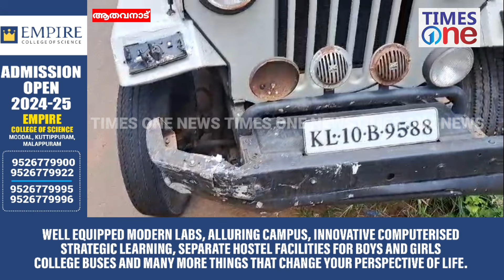ജീപ്പും ഓട്ടോയും കൂട്ടിയിടിച്ച് അപകടം 6 പേർക്ക് പരുക്ക്